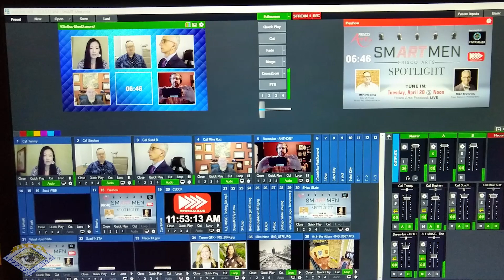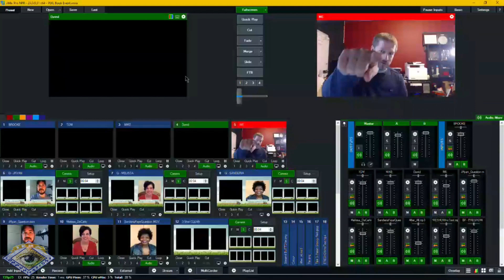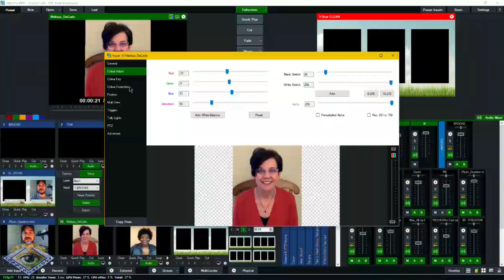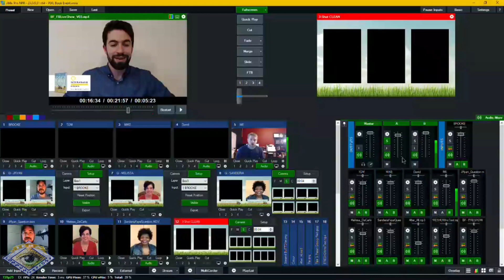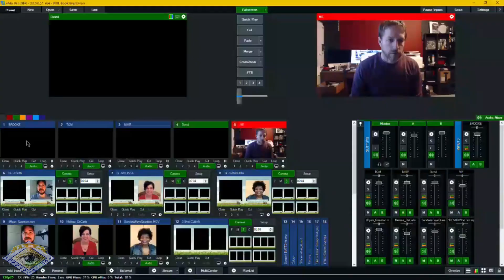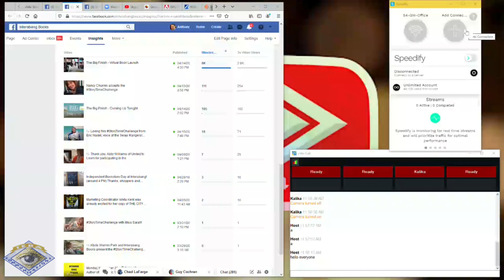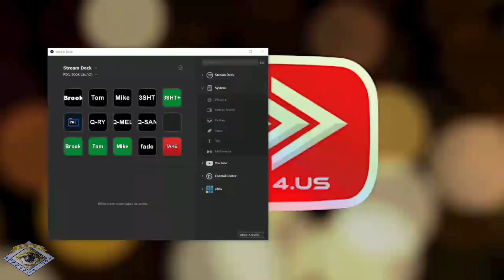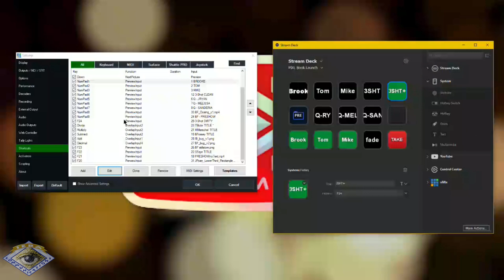vMix for Remote Production REMI, call-ins, Zoom, Skype, WebEx, Streamyard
When you need to produce a show with multiple who are NOT in your studio, Remote Production, the business chat apps do not work as well as you would like because they do not enable each remote person to com in to your production as a single, individual connection, with individual audio that a producer can manually mix (and fix).

Discrete inputs enables the producer to do custom designs on the screen for PIP, layouts, slides, and more. Things you just can't do in Zoom, etc.

vMix is one of several tools available to facilitate more professional, better looking, better sounding productions with remote guests.